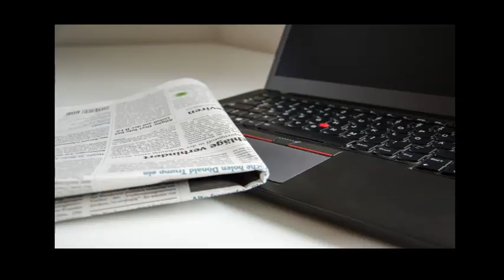WATCH NOW!!!!!! PROTECTION CHIMP'S MISSION STATEMENT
PROTECTION CHIMP - Your source for Safety, Security and Protection related News, Information, Facts, and Tips.

This Is a forum for Protection & Security related News, Information, Facts, and Tips! There Is no vulgarity or cursing but is filled with humour. The Information Provided Is both educational and informative. Please keep an open mind. ** The intention of this platform is aimed at providing content that Is useful with a light undertone.

PROTECTION CHIMP

THE CONTENT CONTAINED ON THIS CHANNEL IS FOR EDUCATIONAL AND ENTERTAINMENT PURPOSES ONLY!  IT IS NOT INTENDED TO SUBSTITUTE PROFESSIONAL OR EXPERT SECURITY ADVICE.  NEVER DISREGARD PROFESSIONAL SECURITY OR PROTECTION ADVICE, OR DELAY SEEKING IT,  BECAUSE OF SOMETHING YOU HAVE VIEWED OR READ ON THIS CHANNEL (PROTECTION CHIMP).

** NEVER RELY ON THE INFORMATION PROVIDED BY THIS CHANNEL OR WEBSITE.